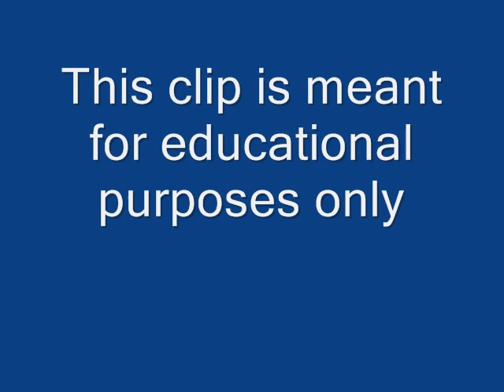General Mark Wayne Clark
General Mark Wayne Clark discusses his friend General Douglas MacArthur and how he felt succeeding him.